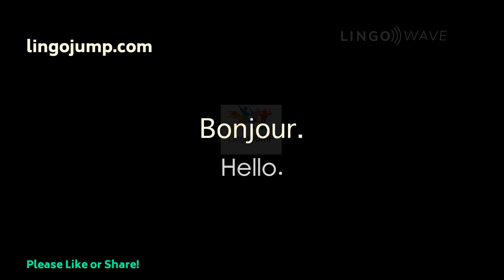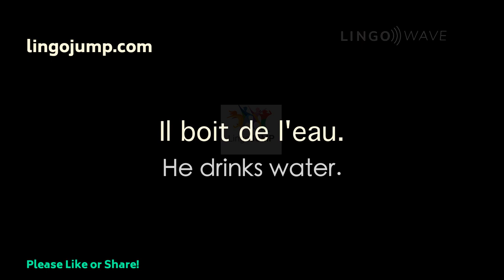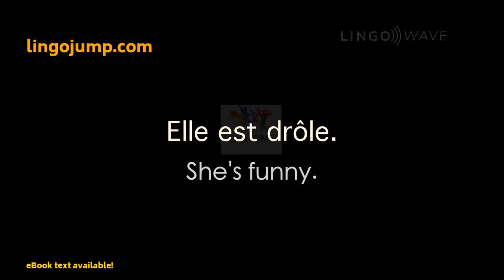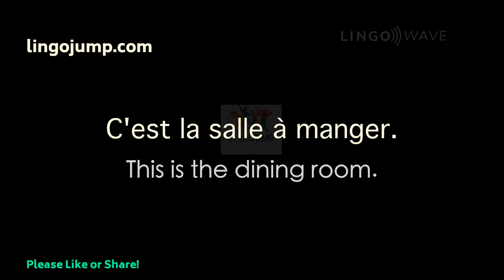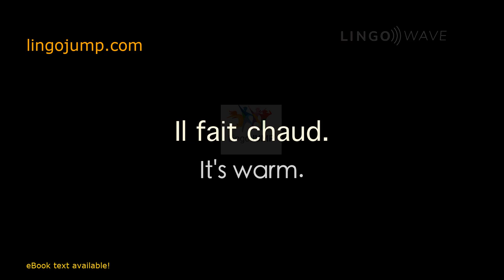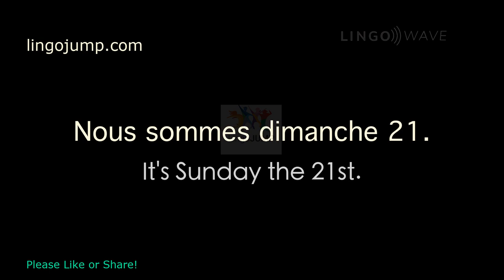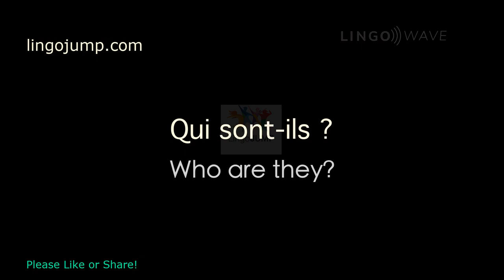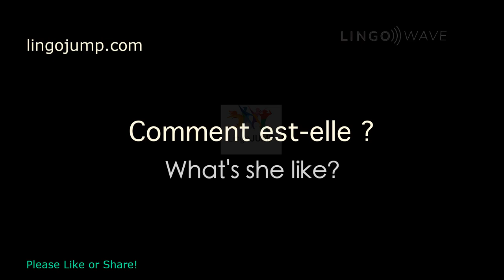Learn French while you sleep! French for Lower Beginners! Part 2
Enhancing your language learning experience, our new series on learning French introduces the innovative method of sleep learning. Utilizing techniques such as binaural beats and immersive audio, our program guides learners through a structured curriculum starting with the "Lower Beginner" level, covering essential vocabulary and grammar, moving on to the "Beginner" and "Upper Beginner" levels for further development, and culminating in the "Intermediate" series for advanced fluency. Our "Conversations" series serves as a final test & reinforcement of the knowledge you acquired through the program.

If you are serious about learning French, start here - it is what we believe to be the most comprehensive French language course available on the web.
Rocket Languages French:

Our experienced educators and speakers possess the linguistic skills to help you understand and speak French clearly. We are very proud to have developed a product that truly helps you learn French quickly and easily, anytime and anywhere.